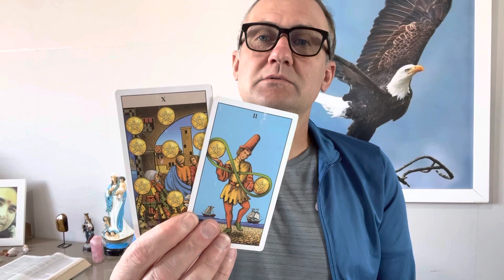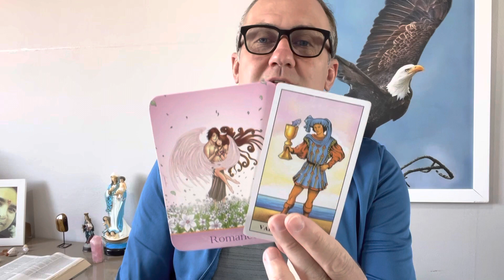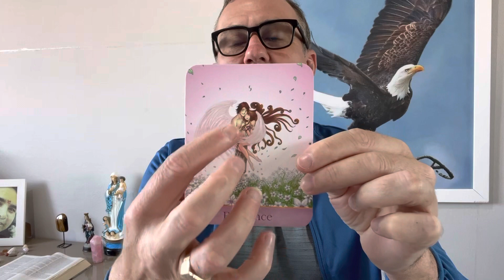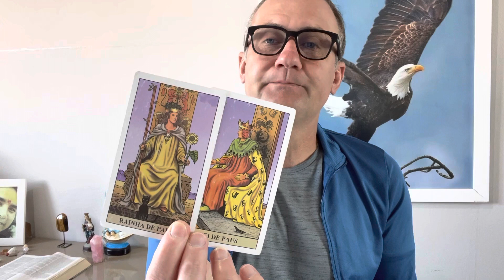SAGITÁRIO ♐️ TAROT: O que irá acontecer até 25 de setembro de 2022!